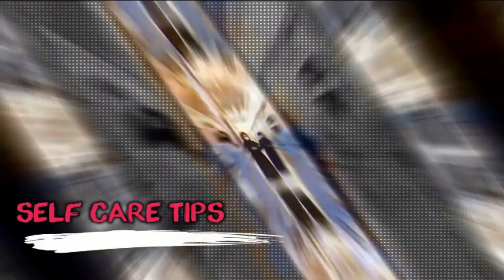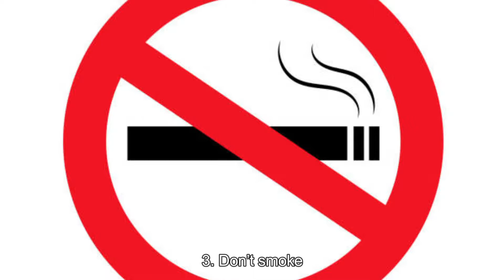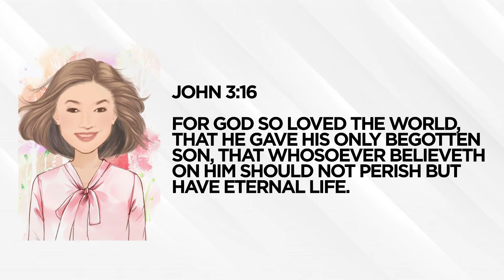Garlic.. Food & Medicine with Beneficial Effects!